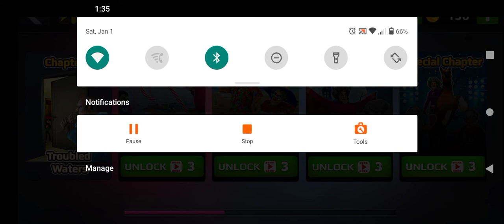test the video recorder